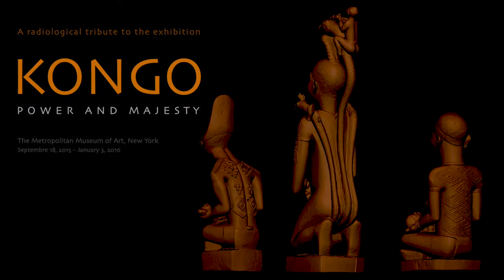Kongo: Power and Majesty - A radiological tribute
The current exhibition 'Kongo: Power and Majesty' at the Metropolitan Museum of Art in New York (Sept 18, 2015—Jan 3, 2016) explores the region's history and culture of Kongo masters from the late fifteenth through the early twentieth century. Admired as marvels of human ingenuity, selected Kongo artworks were preserved in princely European Kunstkammer, or cabinets of curiosities, alongside other precious and exotic creations from across the globe.

Through the CT scan study of a couple of exhibited figures, this short video is a tribute to the MET groundbreaking exhibition regarding Central Africa's history... as well as a musical wink at Robert Farris Thompson, the renowned Yale africanist and art historian, who convincingly evoked in 'Tango: The Art History of Love' the often-obscured African roots of the dance, whose name comes from the Kongo word for "moving in time to a beat".